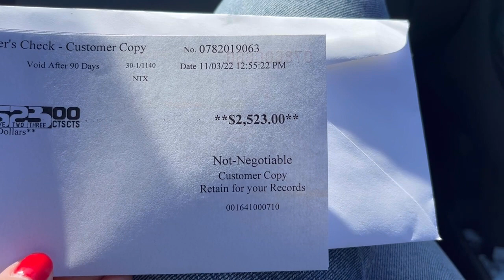АВТОМОБИЛИ ДО $2000 НА АУКЦИОНЕ В АМЕРИКЕ | COPART US